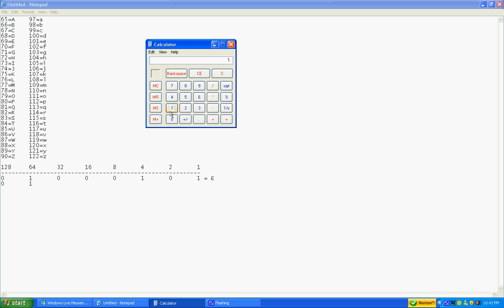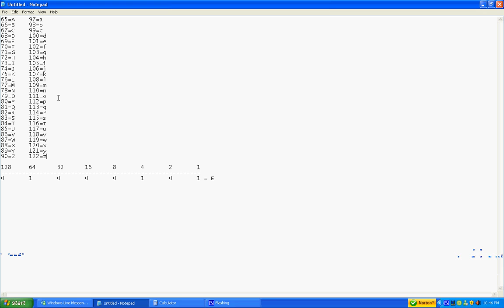How to read and write binary code - 8 bit example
This is a tutorial if you will on how to read and write binary code. I looked all across youtube and the net and found almost no help on this subject, but when I found out how to read and write, I decided to make this video. Hope it helps those who want help learning to read and write it.

Youtube logo created by: danthemango